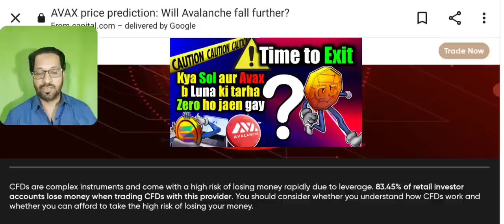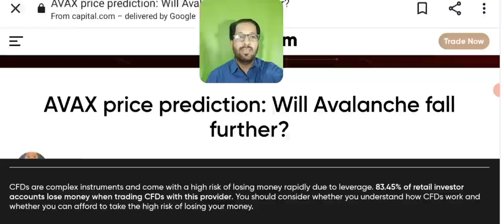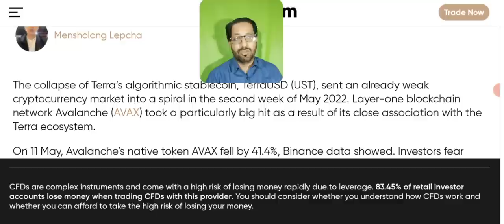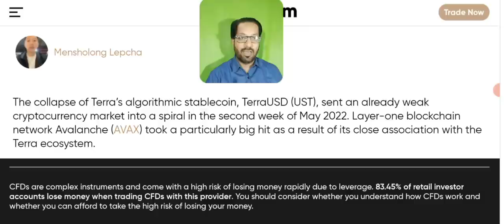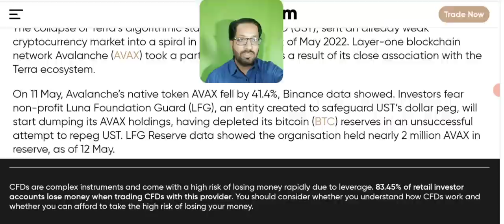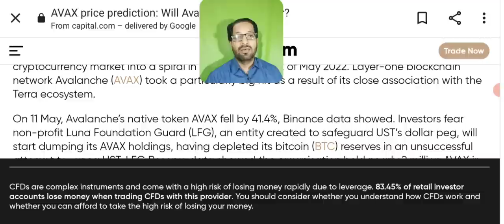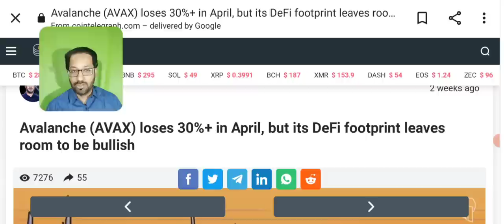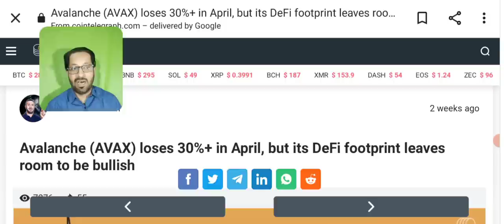Solana & Avax to zero like luna ? Crypto Price prediction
Asalam o alikum dear viewers, today i am here with you to discuss the latest  terra luna crypto news update, and price prediction of solana and avax.

Is Sol and avalanche crypto tokens are going to be zero just like TERA LUNA CRYPTO ?
Or is this the best time to buy it ?